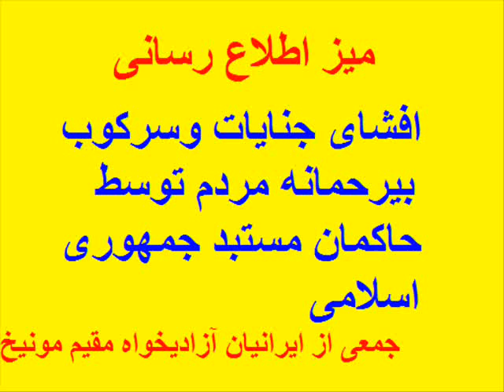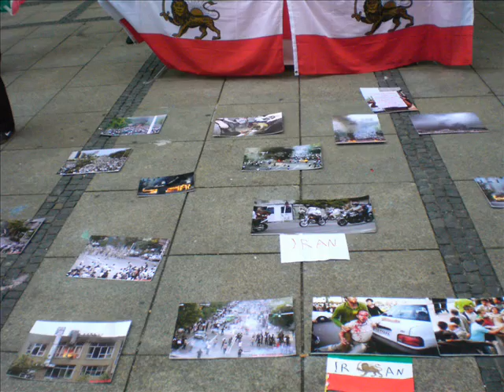Nieder mit dem islamischen Republik!(1)